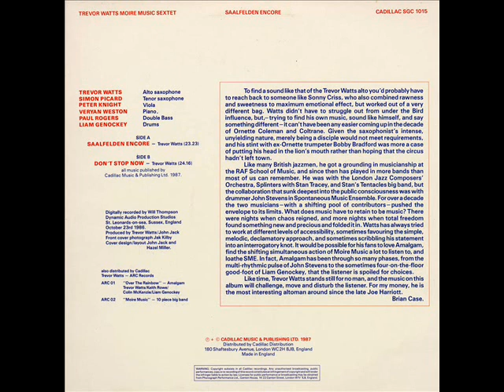Trevor Watts Moire Music Sextet - Saalfelden Encore - 02 - Don't Stop Now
B-Side of the Saalfelden Encore LP released by Cadillac Records in 1987.
Hope the upload doesn't offend anyone. Will remove on request of course.

Musicians:
Trevor Watts
Simon Pickard
Peter Knight
Veryan Weston
Paul Rogers
Liam Genockey